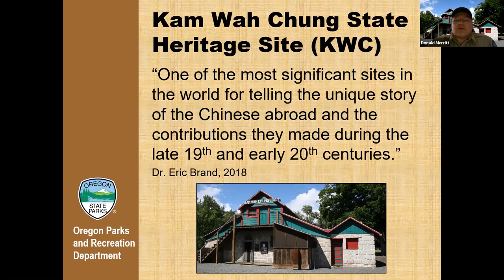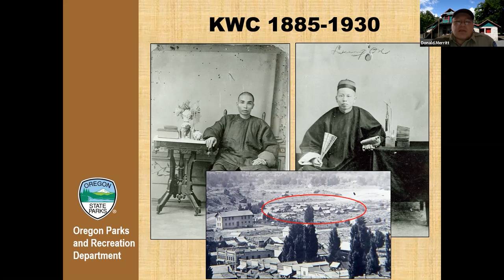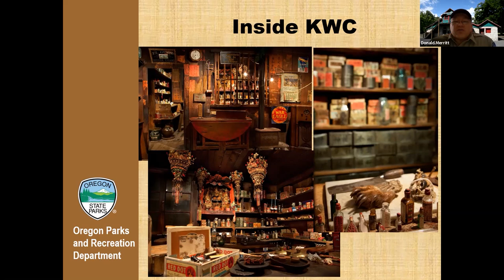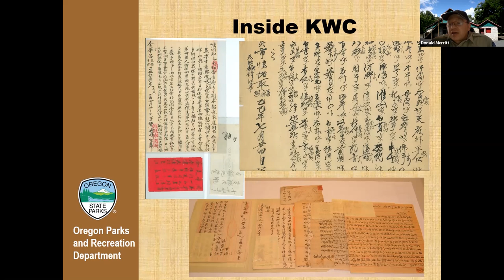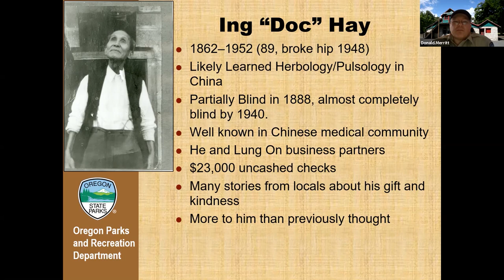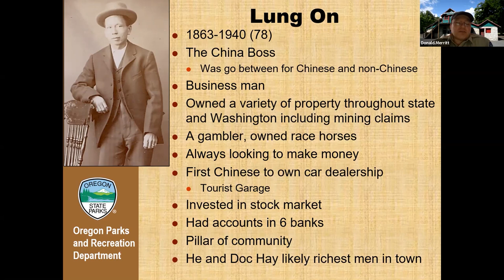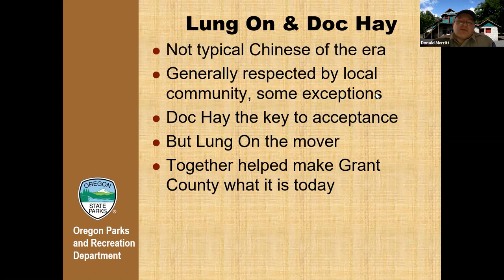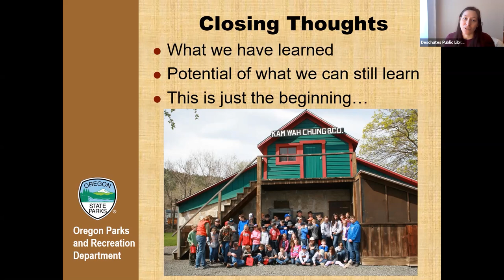Chinese Experience in America: Kam Wah Chung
Hear how the story of two Chinese gentlemen in early John Day reveals a more realistic version of Chinese Experience from the mid-1800s-1960s with Don Merritt, Museum Curator and Archaeologist at Kam Wah Chung State Heritage Site in Oregon.

Chinese-American influence in the United States was relatively just a foot note in the larger picture of American history until recent years. With more researchers digging into the history and archaeology of the historic Chinese community, a broader and more complex story is being unveiled that challenges the assumptions even 30 years ago. As a case in point, Kam Wah Chung is just one of many sites that is slowly revealing the true story of Chinese in America from the mid-1800s through the 1960s.

 Kam Wah Chung is the story of two Chinese gentlemen, businessman Lung On and herbal doctor Ing "Doc" Hay. Having one of the most complete historical records in the world, including business and personal letters, financial records, and medical records, Kam Wah Chung does not completely fit the stereotype of what the general public is told about Chinese Americans living in the country for more than 100 years. What was found in the historic Kam Wah Chung building dates back to the 1860s through the 1960s. Within that information, a more realistic history of the Chinese Experience in America comes to light by way of personal and social interactions between two Chinese gentlemen and the community of Oregon.

Don Merritt is the Museum Curator for the Kam Wah Chung State Heritage Site in John Day, Oregon. "As an archaeologist and museum curator, I have worked on some very interesting projects and surveys during the last 14 years. Living in six states in 14 years after leaving Michigan in 1998, I just tell people 'I am from the west' when people ask me where I am from, though I am calling Oregon home these days." Merritt graduated from the University of Montana with a Master's Degree in Archaeology. He's worked for cultural resource management firms as well as state and federal agencies throughout the west. He took a job working for Utah State Parks as the museum curator and Utah State Park's archaeologist at Fremont Indian State Park in 2014 and in 2017 I started his current position as museum curator for Oregon Parks and Recreation District, Kam Wah Chung Heritage Site.